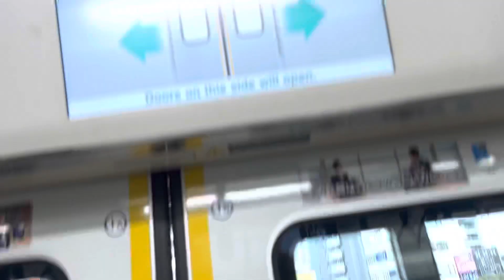埼京線 E233系7000番台 131編成 走行音(北赤羽〜赤羽)